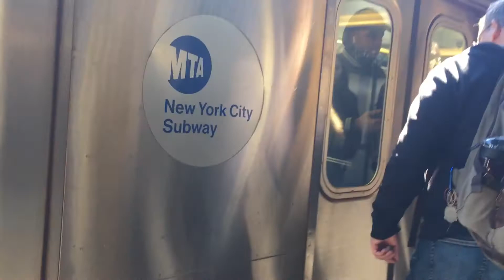Local R142 4 Train arriving at Fordham Road